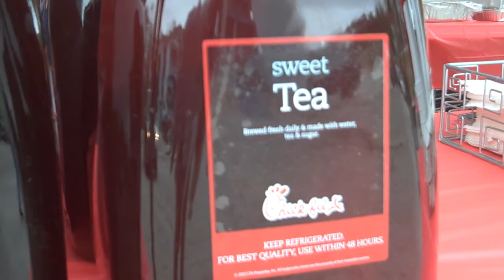Efficiency Lodge Outreach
On Saturday December 8th the people of Believers Church shared a holiday meals with the friends and families living at the efficiency lodge.